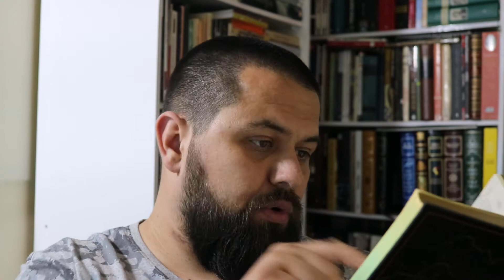Adventures of Huckleberry Finn 002/3